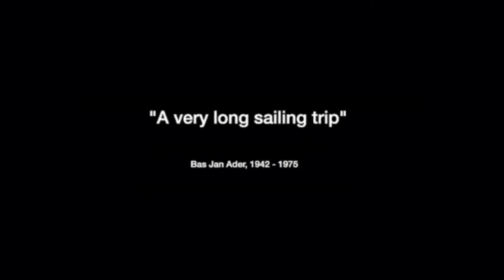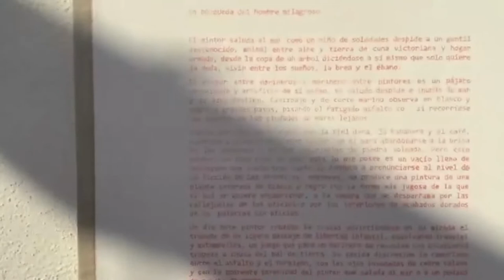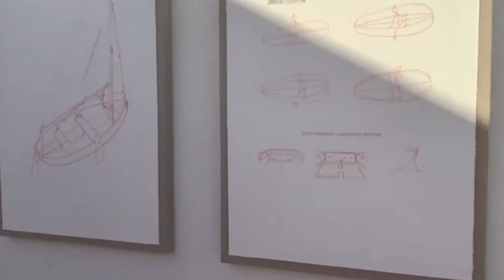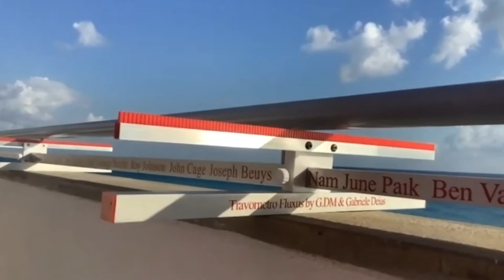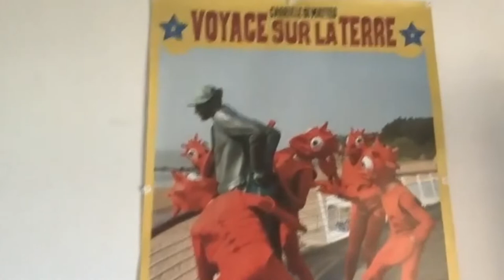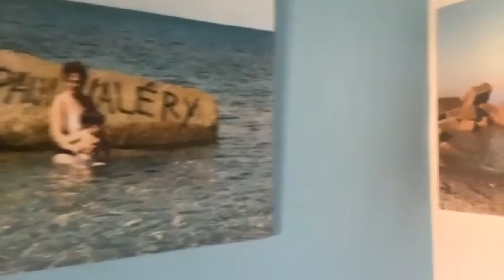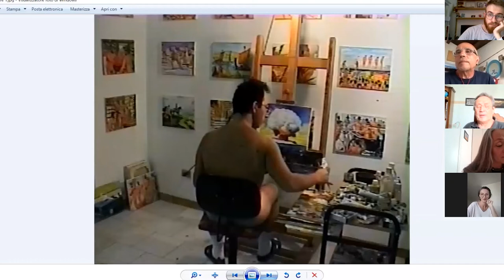Il Marciapiede dell'Arte - Gabriele Di Matteo